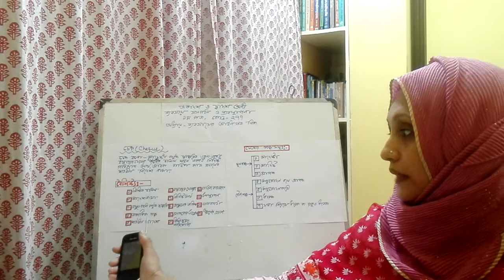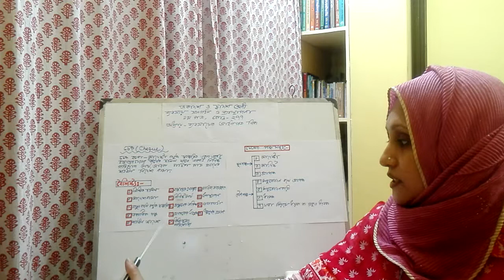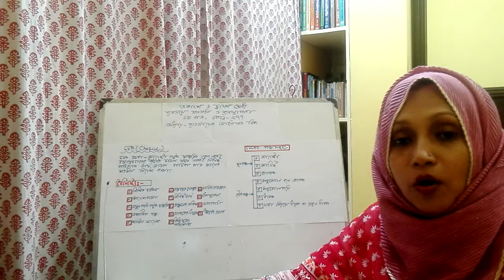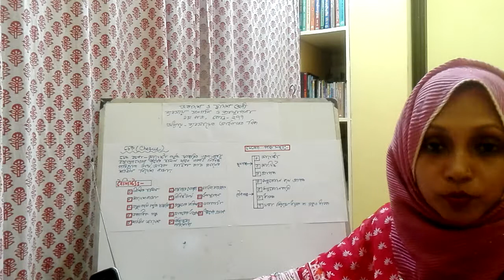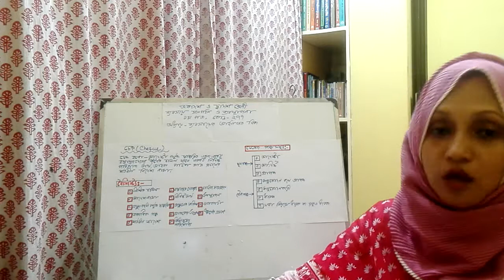Finance,Banking &Insurance 2nd pape,chapter - cheque.